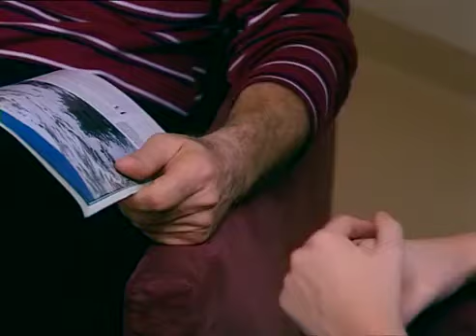Ela'nın babası yüzünden Kader zor durumda - Doktorlar 12. Bölüm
Doktorlar 12. Bölüm Özeti:
Bütün hastane Zenan'ı ve Zeynep'i aramaktadir.

Şizofreni hastası tarafından yaralanan Zenan yasamla ölüm arasındaki mücadelesini kazanabilecek mi?

Suat, onun için cok önemli iki insani kaybetme korkusuyla nasil yüzleşecek? Gestapo, Suat ve Levent bu durumdaki sorumluluklarını sorgulayacaklar.

Kader ve Burak arasındaki yakınlaşma giderek hızlanıyor.

Bilge, Levent ve Ela üçgeninde gerginlik en tepe noktadadır. İki kadın arasında kalan Levent ne yapacak?

Oyuncular:
Merve Sevi
Leyla Göksun
Ahmet Kutsi Karadoğan
Melike Güner
Yasemin Ergene
Bekir Aksoy
Yağmur Atacan
Yeşim Ceren Bozoğlu
Gamze Topuz
Mehtap Altunok
Devrim Nas
Cüneyt Türel
Aysun Kayacı
Mehmet Aslantuğ
Naz Elmas